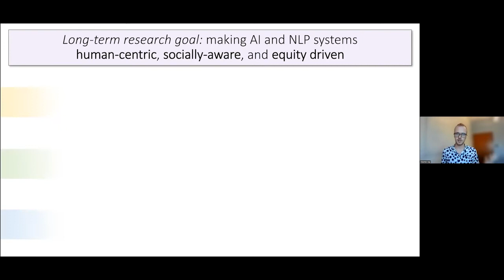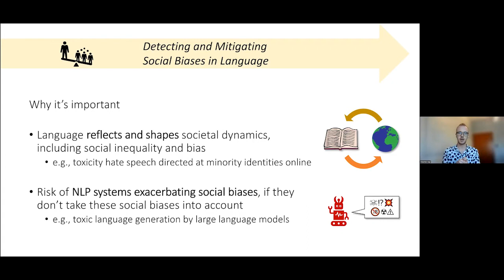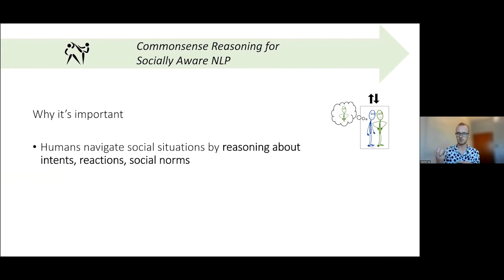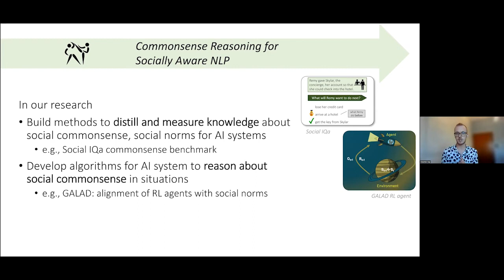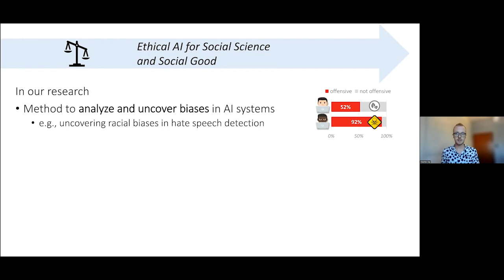New Faculty Lightning Talk: Maarten Sap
Maarten Sap, a new assistant professor in the Language Technologies Institute, discusses his work and research interests.